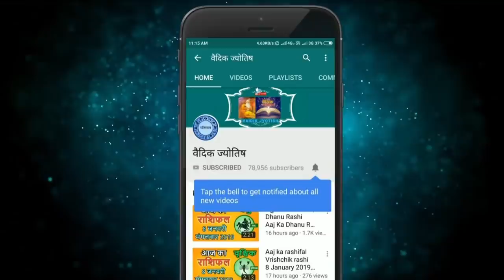तुला राशि 24 अक्टूबर शनिवार | Aaj Ka Tula Rashifal | Tula Rashi 24 October 2020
24October tula rashi
tula rashiJuly 2020
Dainik Rashifal,Horoscope,Astrology
24  अक्टूबर  तुला राशि
आज का राशिफल तुला राशि
तुला राशिफल